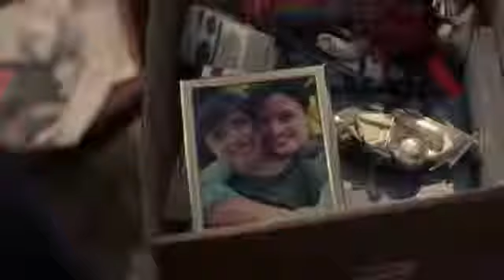El anuncio de un jamón que Jimmy Morales usó para felicitar a las madres